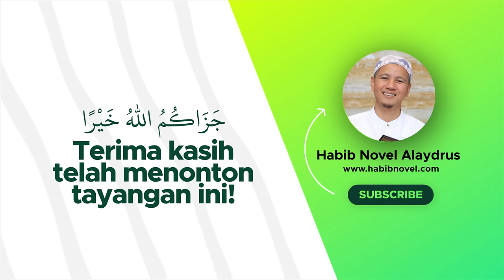BEDA PENDAPAT DENGAN ORANG TUA; Habib Novel Alaydrus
Jazaakumullaah khoiron ☺️🙏

Info Lengkap klik BEDA PENDAPAT DENGAN ORANG TUA; Habib Novel Alaydrus